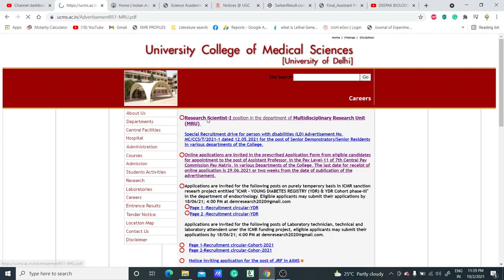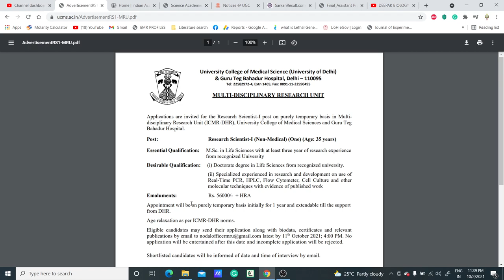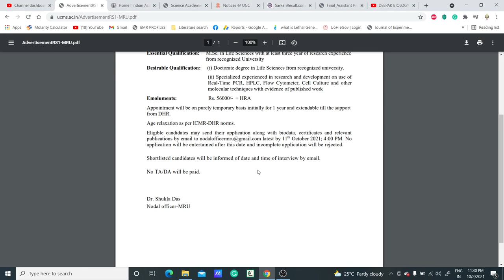RESEARCH SCIENTIST - I # SALARY - 69,440/MONTH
TOPIC: RESEARCH SCIENTIST - I POST